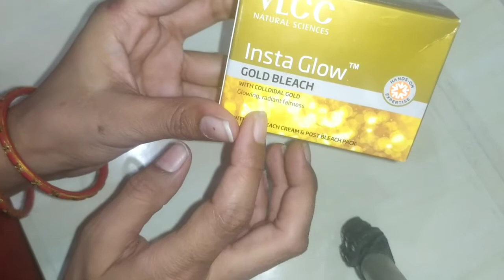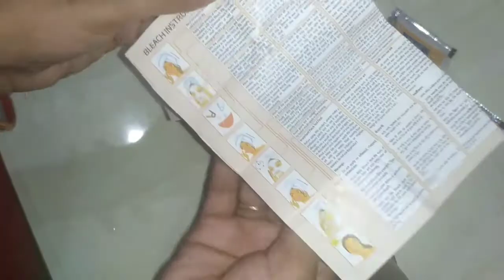VLCC instant glow bleach. पार्लर से भी अच्छा घर पर ही करें ब्लीच।।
‌बारात video  part-4

I upload  my random daily routines. Lyf update cooking etc. I hope that you my video.